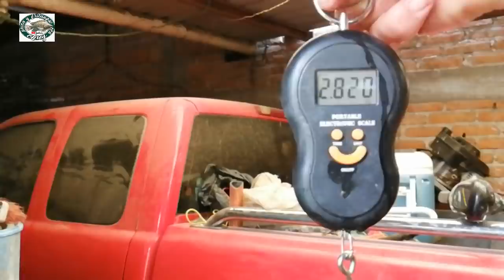Como filetiar una Tilapia de 3kilos